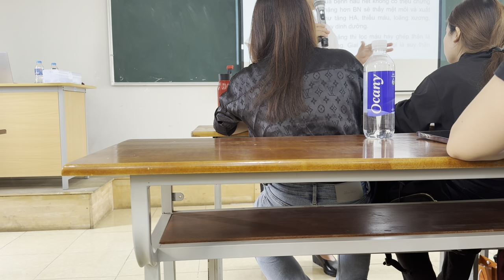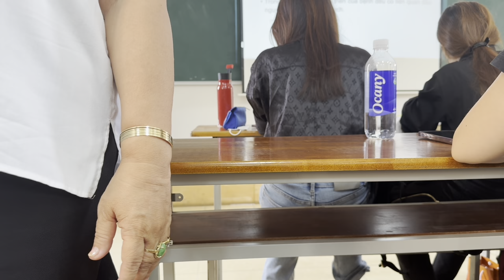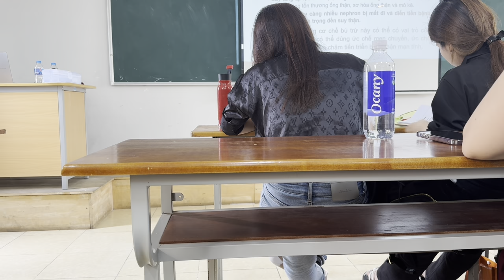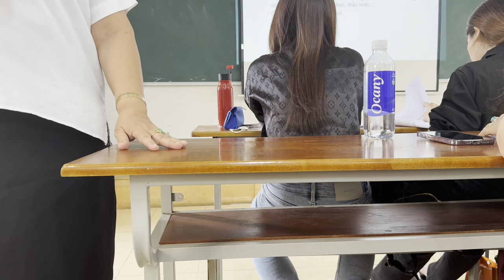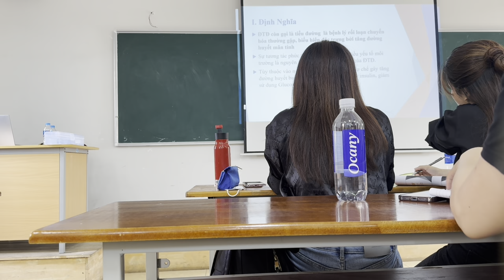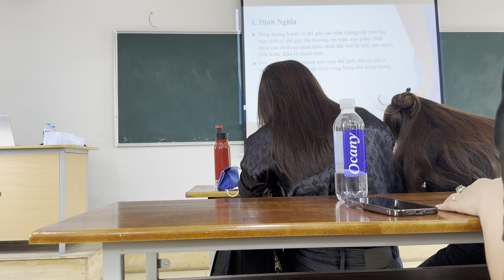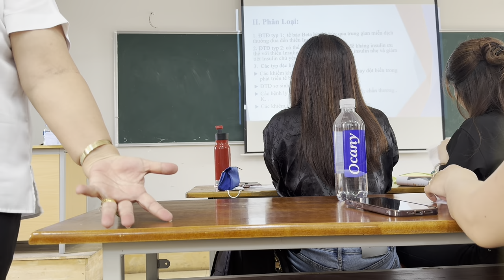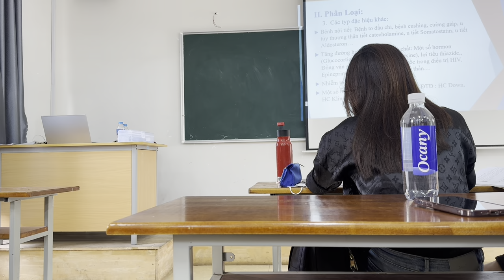P5 Bệnh Thận